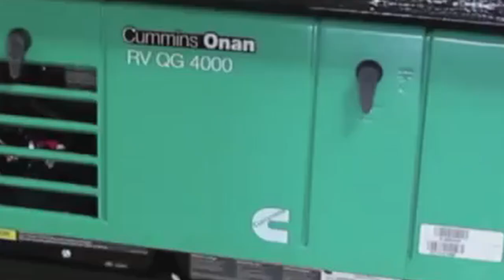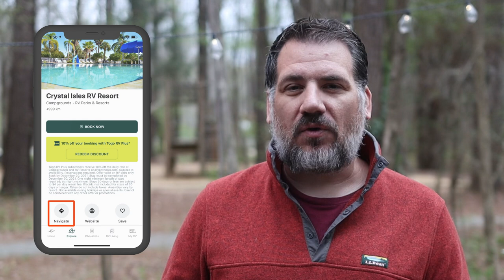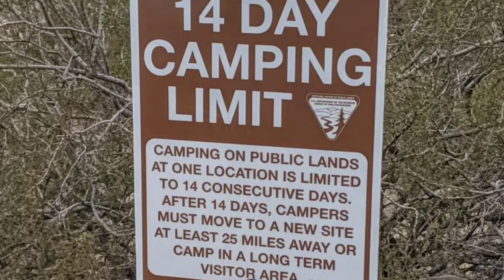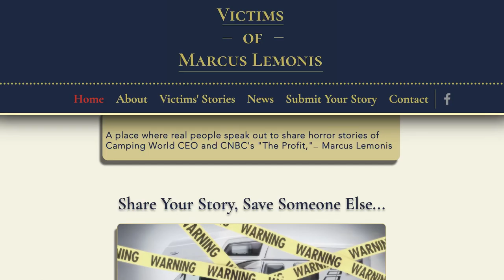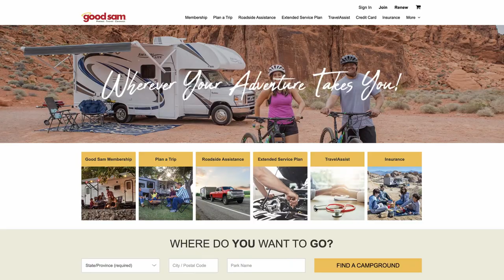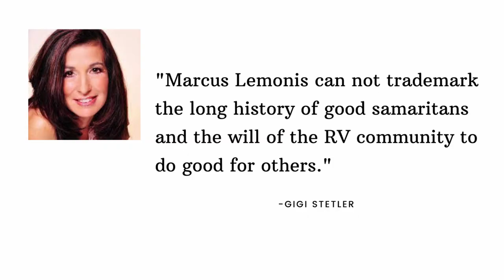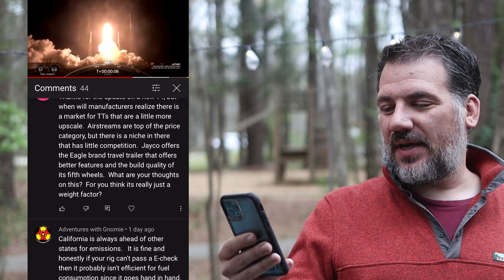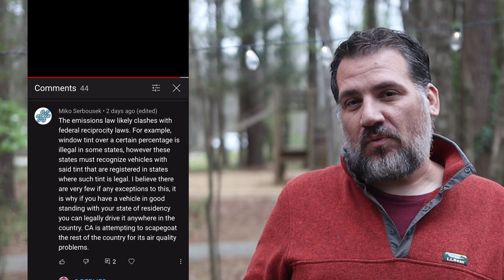Good Sam Sues Good Samaritan Club, RVers Dangle 80' in Air, RV Material Woes, 7000 New FL Campsites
A motorhome owner destroys a brand new Jeep Wrangler towing it in 4-low, some BLM lands in Nevada are shutting down camping altogether, the Good Sam Club files lawsuit against its new rival “Good Samaritan Club,” 7000 new campsites are set to open in Florida, and more.

Download the Togo RV App and get Togo RV+ for $10 off with code RVMILES10X